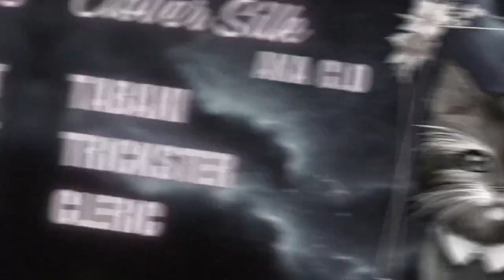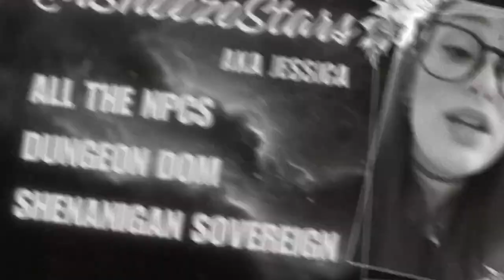The Moonstone Matriarchy | D&D 5E Campaign - Episode 6 | She Leaned Forward...Boobily?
Awakening at camp with the dawn, the mood is somber as Orion, deeply troubled by the transformations Umberfell has undergone in her 700-year absence, finds solace in Diana's comforting presence. Breakfast, a joint effort by Fleety and Cappy, precedes an extraordinary journey. Obsidian, alongside Fleety in their dragon forms, transports the group to the Spire in Tenebrosa, setting the stage for an unexpected reunion and revelations.

Upon arrival, the ghostly Lady Seraph guides them to the Prince, dining on the 6th floor. The ascent stirs tensions, climaxing in a heated altercation between Lady Orion and Syn. The confrontation leaves Syn injured, but mutual apologies pave the way for a tentative strategy to engage with the Prince.

The dining hall unveils a gathering of Tenebrosa's remnants, among them Cappy's mother, a figure of collective disdain, and her brothers, who share a warm reunion with her. Lord Bon Thorne, a significant figure from Orion's past, is also revealed to be alive, adding layers of personal stakes to the narrative.

The Prince unfolds the true tale of the moonstone - a gift from Nyxaria to Umberfell, wrongfully seized by Solsticia, sparking a calamitous chain of events. His attempts to rectify a plague, believed to be Luna's wrath, through forbidden magics, resulted in the curse afflicting Tenebrosa.

Conversations reveal Syn's soul-bound connection to Nyxaria and hint at Cappy's complex relationship with fey magic and her mother. Orion's discourse on the celestial convergence brings to light Nyxaria's potential plan to sever ties with Luna, threatening catastrophic consequences for Astelia.

The night concludes with the allocation of rooms, with Rosalind sharing the night with the Prince. The group stands at the precipice of a labyrinthine journey below the castle, seeking the Planetarium of Destiny to decipher their next steps in averting an impending disaster. The narrative weaves together personal vendettas, ancestral magics, and the fate of worlds, setting a course toward an uncertain but compelling horizon.

Episode Timeline:
0:00:00 Opening Sequence
0:01:38 Intro
0:02:55 Meet the Players and Their Characters
0:08:01 Recap
0:11:30 Game Play
2:40:59 Outro
2:43:46 Closing Sequence